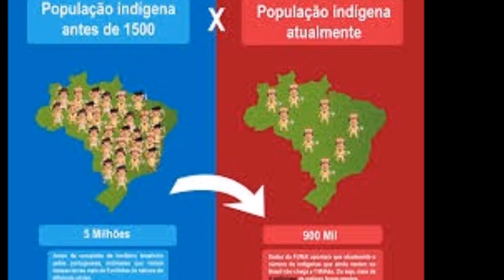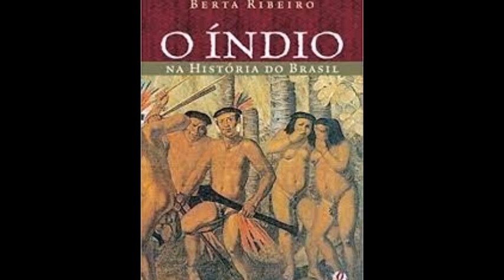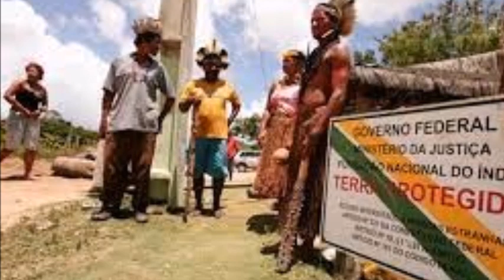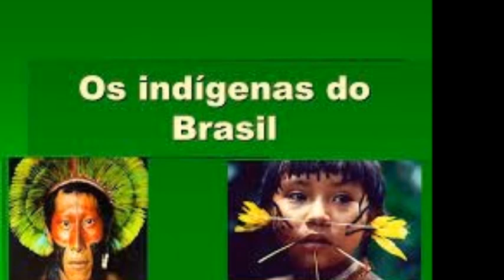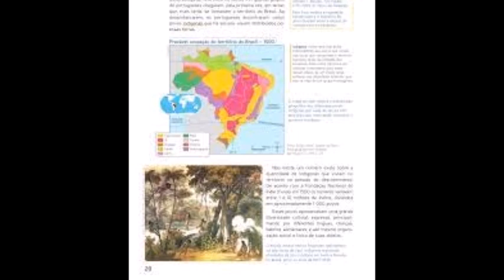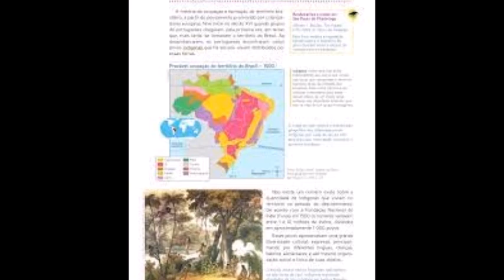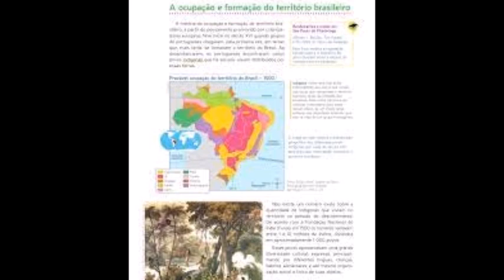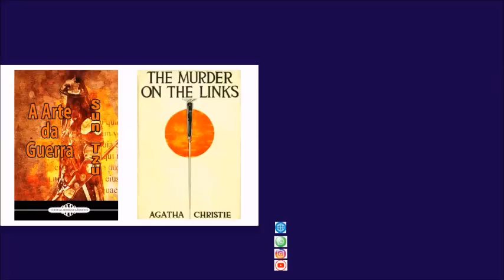O GUARANI, José de Alencar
Romance repleto de ação e lirismo; descreve uma natureza exuberante, habitada pelos povos indígenas. A história de amor de Peri e Ceci é o tema da miscigenação entre o índio e o branco.

Este canal não é apenas de uma editora de livros impressos, e-books e áudio-books, mas, também voltado para educação, resenhas de livros clássicos e contemporâneos. Disponibiliza clássicos da literatura universal, ficção, não-ficção, gratuitamente, nos idiomas português, inglês e espanhol; vídeos que discutem o conhecimento em várias áreas para uma melhor compreensão do mundo e de nós mesmos. Um canal feito para expandir um pouco seus horizontes.